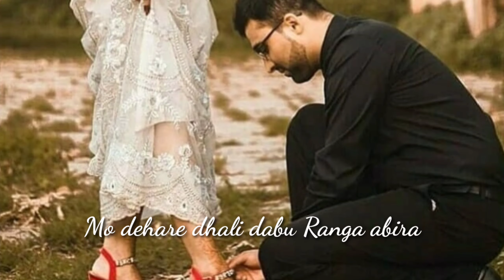Paunji Tate love WhatsApp Status